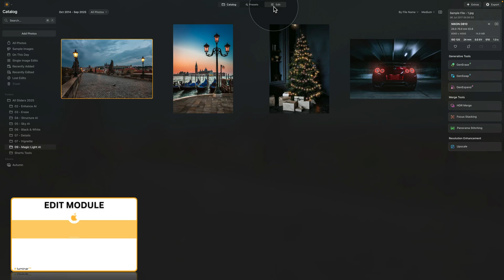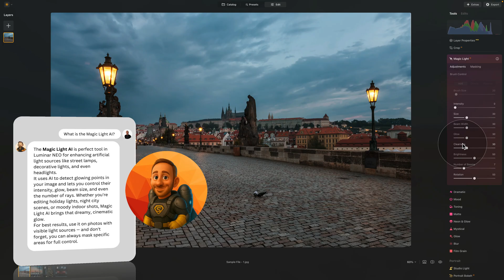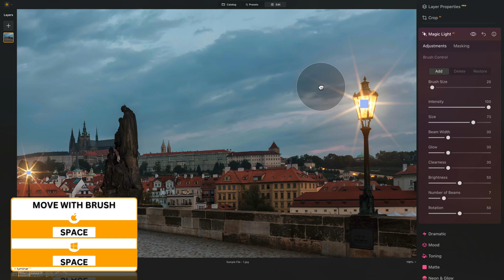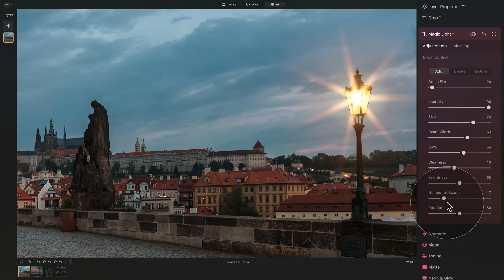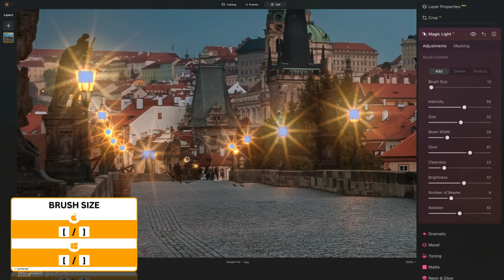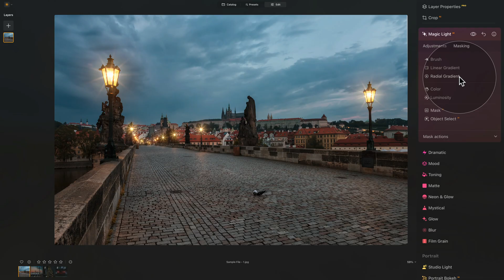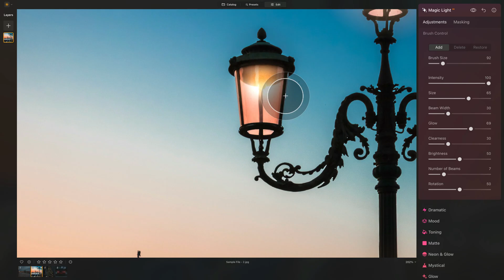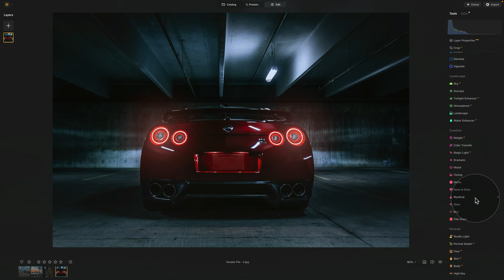Magic Light AI in Luminar NEO – 2025 Full Tutorial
In this video, I’ll show you how to use the Magic Light AI tool in Luminar NEO (2025 Update) — the perfect way to add glow, beams, and sparkle to your light sources. You’ll learn how to enhance street lamps, decorative lights, car headlights, and even lighthouses with cinematic glow effects, all controlled by smart AI.

We’ll cover how to:
📸 Control intensity, size, beam width, glow & brightness
📸 Adjust the number of beams and rotation for creative looks
📸 Use masking to apply effects selectively
📸 Add light artificially when it’s missing in your photo
📸 Enhance holiday lights, cityscapes & night photography

Perfect for anyone searching:
❓ How to use Magic Light AI in Luminar NEO
❓ How to enhance street lamps & night photos
❓ Creative glow & sparkle effects in Luminar NEO

⏰ Tutorial Timeline:
00:00 What is Magic Light AI?
01:20 Intensity & Size Controls
03:00 Beam Width, Glow & Clearness
04:30 Brightness, Number of Beams & Rotation
06:30 Adding/Removing Light Sources with Brush
08:20 Using Masking for Precision
11:00 Creating Light from Scratch (Develop Tool + Magic Light AI)
13:40 Real-World Examples: Street Lamps, Cars, Lighthouses, Christmas Lights